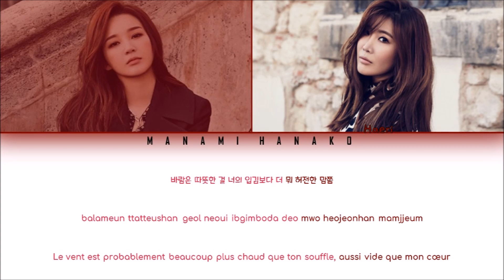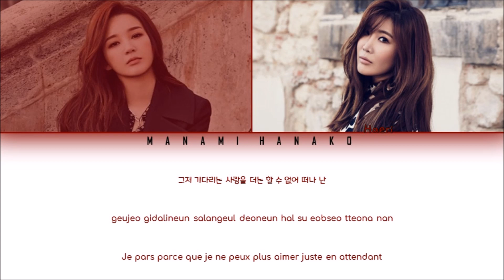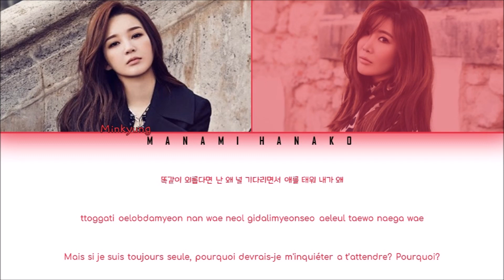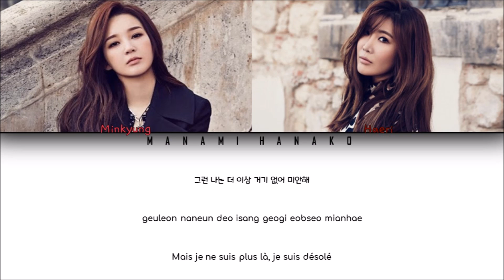{VOSTFR/HAN/ROM} DAVICHI (다비치) - 'PET' (Color Coded Lyrics Français/Rom/Han가사)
• Artist: 다비치 DAVICHI
• Song: 'PET'
• Album: '50 X HALF'
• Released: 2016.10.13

• Members: Minkyung, Haeri
• My bias: Minkyung